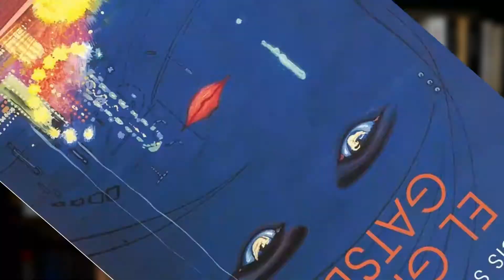El GRAN GATSBY, de F. Scott Fitzgerald | Reseña y análisis | Elector Reseña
👉🍸 ¿QUIÉN es el misterioso multimillonario Jay Gatsby? Conoce la historia de una de las novelas más importantes del s.XX.

Este video reseña el libro "El Gran Gatsby" de Francis Scott Fitzgerald. En el contexto de los felices años 20, un misterioso multimillonario da continuas fiestas buscando conseguir su objetivo. Una historia de ambiciones y secretos.

👉Si eres del 1% que lee la descripción hasta el final hazme sentir mejor dejando un comentario con un Martini🍸.